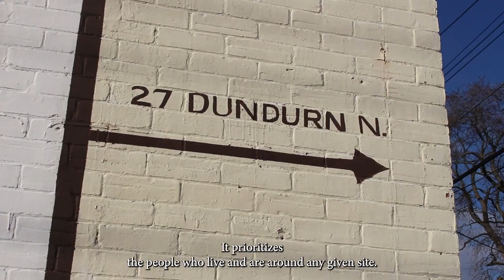Frost Bites 2023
The 7th annual winter performance festival Frost Bites re-launches as a one-week community-embedded biennale in 2023 and applications are open now.

In 2022 we reimagined Frost Bites, shifting from a "site-specific" to "community-specific" work. Building on the 2022 community-cultivation work with changemakers in Hamilton, the 2023 Frost Bites presents a unique lineup of performances and activities in rotation over 6 days at partnered venues in Hamilton. With ancillary events including community interventions, family activities, meals, workshops, and a procession of light, we hope you will join us as we heat up Hamilton during the coldest month of the year!

Public applications are being accepted until November 7, 2022 at 11:59PM ET to fill two slots. One performance slot will be awarded in each category (1) Live Performance at Theatre Aquarius; (2) Digital Sound Experience to take place on public transit.

For more information and to apply, visit hftco.ca/apply-to-frost-bites

Videography by Claud Spadafora